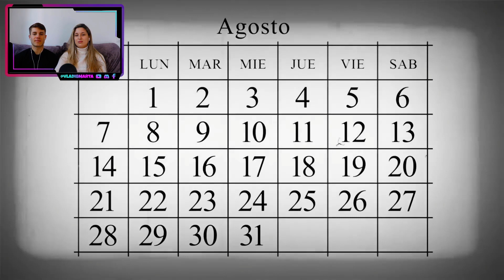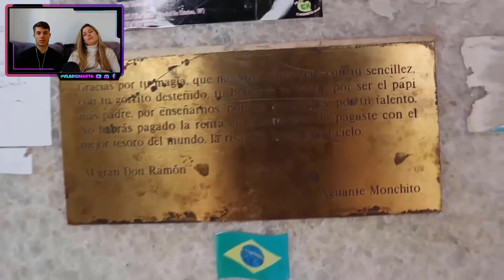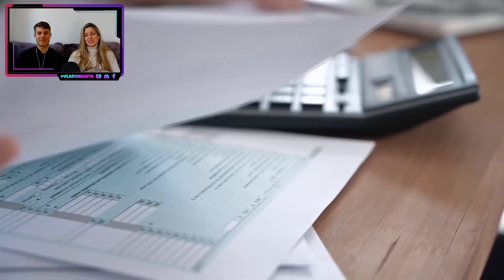ASÍ FUE LA VIDA y MUERTE DE DON RAMÓN | EL COMEDIANTE MÁS QUERIDO DE MÉXICO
¡Hoy os traemos el vídeo de… ASÍ FUE LA VIDA y MUERTE DE DON RAMÓN | EL COMEDIANTE MÁS QUERIDO DE MÉXICO